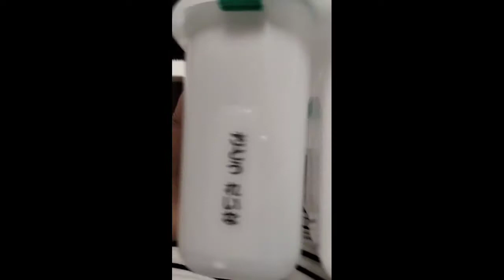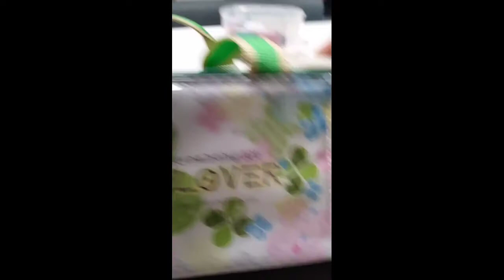Schools Art Materials || Name Stamps || Elementary school || Reina Bee TV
Putting Names Stamps to the materials is required for their school, because all of their materials are the same.